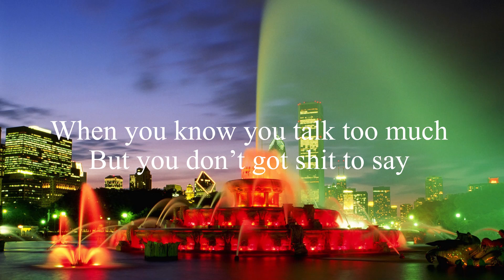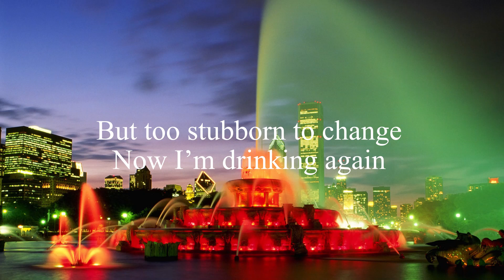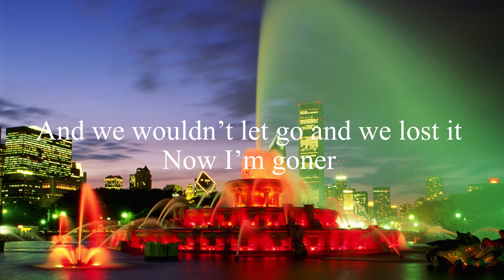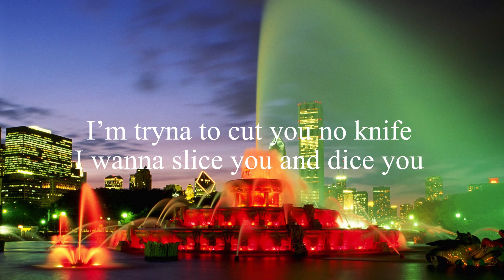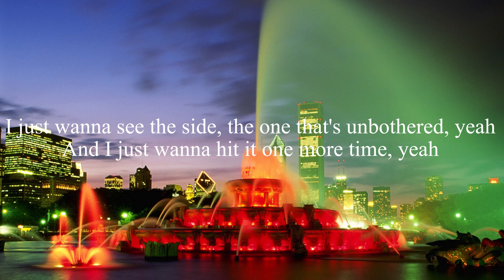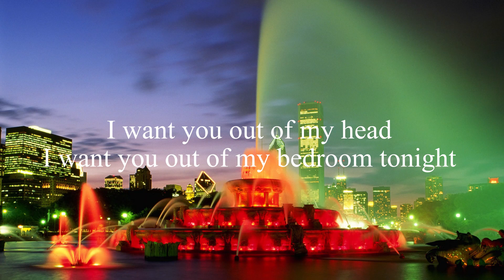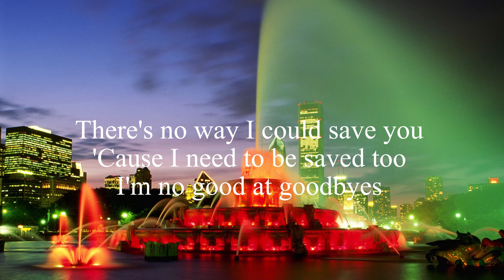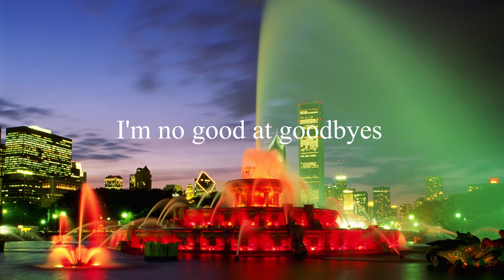Post Malone - Goodbyes ft. Young Thug (lyrics video)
Official music video by Post Malone featuring Young Thug performing “Goodbyes.” Starring Kathryn Newton.

🎤 Lyrics: Post Malone - Goodbyes ft. Young Thug

She needs something to change, need to take off the e-e-edge
So f*ck it all tonight
But you don't got sh*t to say-ay-ay (Say)

And my fingertips stained, looking over the e-e-edge
Don't f*ck with me tonight
Say you needed this heart, then you got it (Got it)

I want you right in my life
I wanna slice ya and dice ya
My argue possessive, ain't got you precise
Can you not turn off the TV? I'm watchin' a fight
My flight a garage, blue diamond, no shock
You poppin' like dove, this n*gga bein' honest
You don't need a key to drive, your car on a charger
And I just wanna hit it one more time, yeah
I wanna damage your love, I ain't tryna damage your love, ooh
And I don't watch ya never to go outside ('Side)
I promise if they play, my n*ggas slidin' (Slidin')
I'm f*ckin' in her too but still ridin' (Ride in)